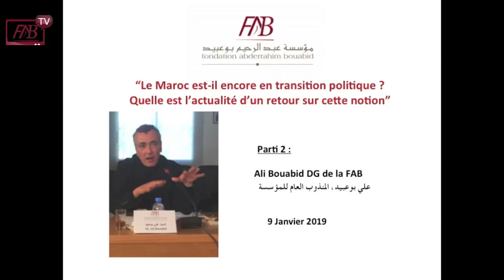Intervention de M. Ali Bouabid - 2ème partie (5/6)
" Le Maroc est-il encore en transition politique? Quelle est l'actualité d'un retour sur cette notion "  " إشكالية الانتقال السياسي في المغرب: راهنية التساؤل حول هذا المفهوم "